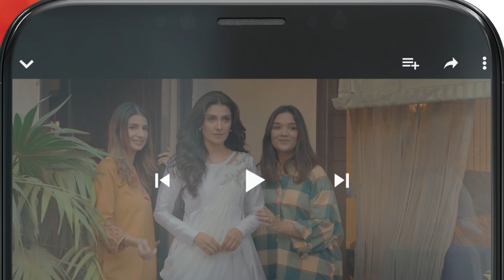Saray Fasad Ki Jar Yeh Larki...!! iqraaziz farhansaeed !! Suno Chanda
Suno Chanda Season 01 - 2nd Last Episode 29 - Iqra Aziz - Farhan Saeed - Mashal Khan- HUM TV

Watch Suno Chanda Episode #1 Full HD - Suno Chanda is a latest drama serial by Hum TV and Hum TV Dramas are well-known for its quality in Pakistani Drama & Entertainment production. Today Hum TV is broadcasting the Suno Chanda Episode #1. Watch Suno Chanda Episode #1 in HD quality 17 May 2018 at Hum TV official channel. Enjoy official Hum Tv Pakistani Drama with best dramatic scene, sound and surprise

Momina Duraid Productions Present "Suno Chanda" on HUM TV

Starring
Farhan Saeed, Iqra Aziz, Samina Ahmed, Farhan Ali Agha, Farah Shah, Adnan Shah Tipu , Nabeel Zuberi, Mashal Khan, Nadia Afghan, Sami (Child Artist), Mizna Waqas, Mohammad Ahmed and others.

Directed By
Aehsun Talish